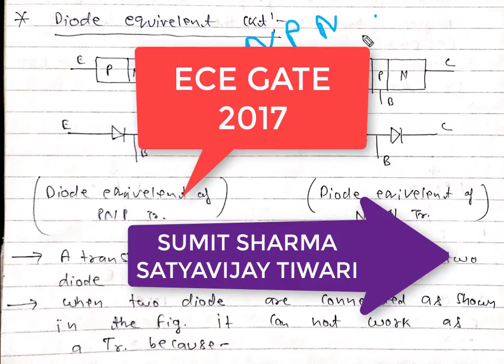Lec.- 10 BJT Bipolar Junction Transistor - 3 analog electronics for gate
hello everyone in this video i am going to explain analog circuit topic Bipolar Junction Transistor (BJT).which will helpful in gate, ese, ies, dmrc, and other psu exams.

ثنائي القطب مفرق الترانزستور
thunayiy alqutb mfraq alttaranizistur
双极结晶体管
Shuāng jí jié jīngtǐguǎn
Երկբեւեռ Junction Transistor
Yerkbeverr Junction Transistor
Transitor à jonction bipolaire